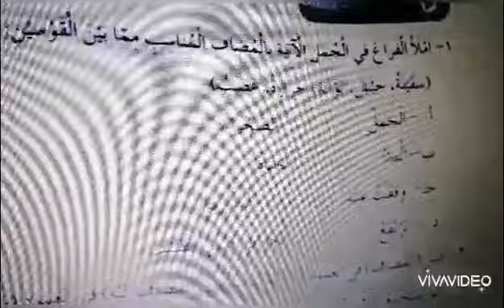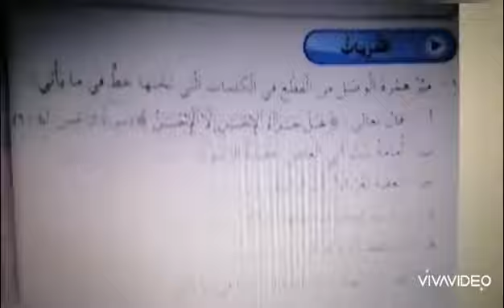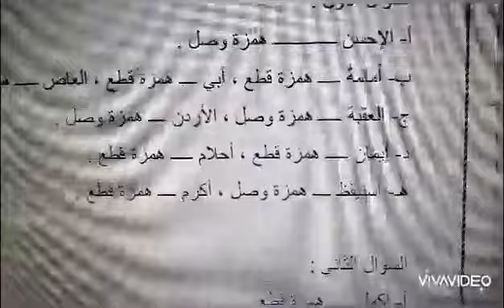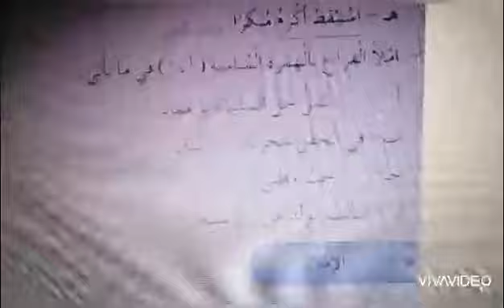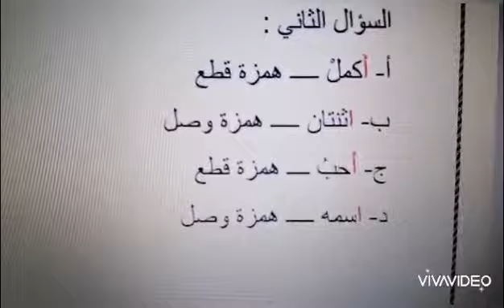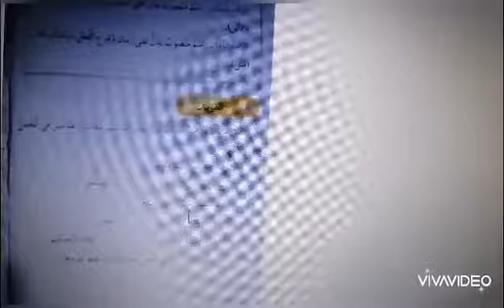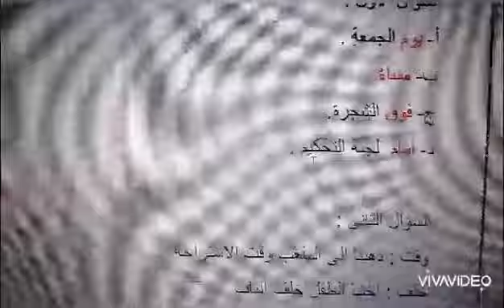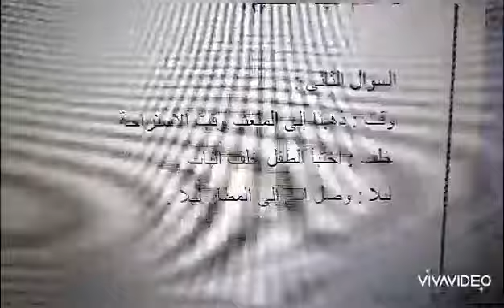حل اسئلة ظرف الزمان والمكان وهمزة الوصل والقطع للصف الخامس